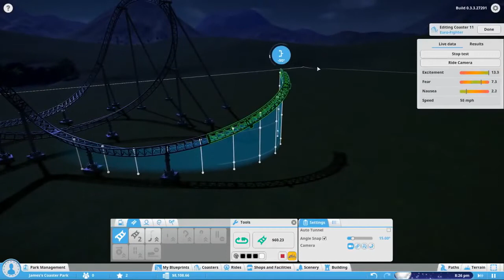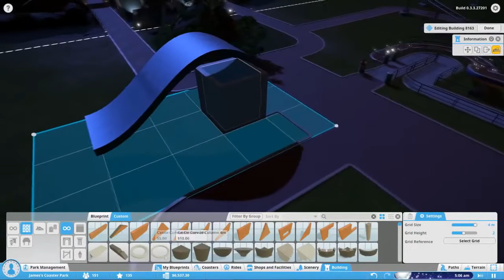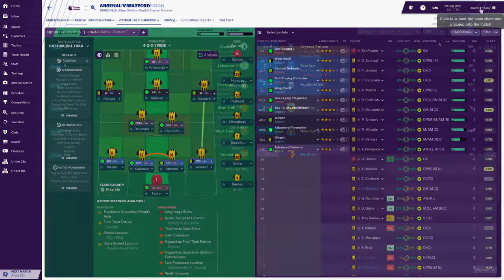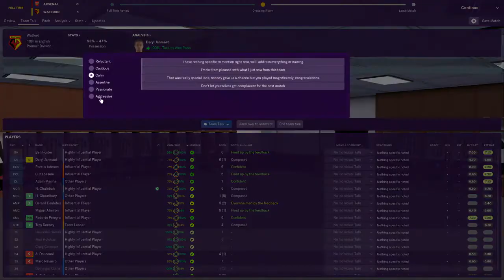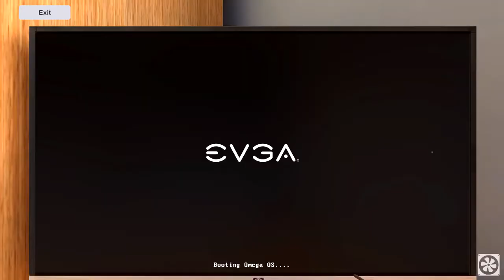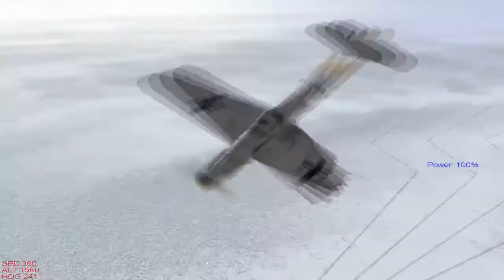Top 20 Simulation Games for PC & Consoles of all time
This is a list of top 20 best Simulation Games of all time for PC and consoles.